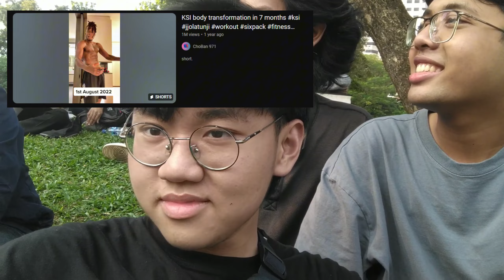ChoVlog #6 - Hape ChoBan RUSAK KECEMPLUNG WC?!